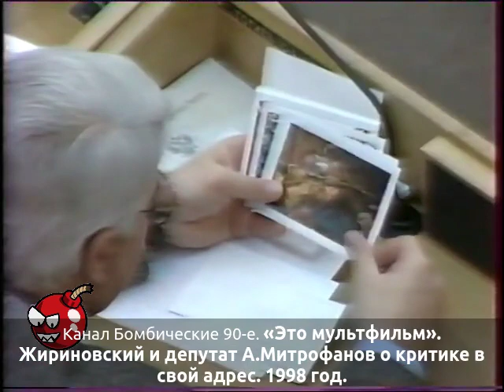«Это мультфильм». Жириновский и депутат А.Митрофанов о критике в свой адрес. 1998 год.